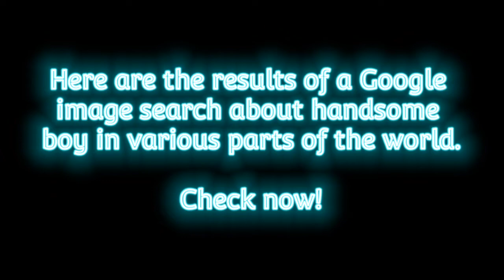Handsome Boy in The World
Seeing something beautiful, interesting, and amazing will make our hearts or minds fresh and happy.

This collection of photos is a screenshot of the results of a google search about handsome boy. Hope you like this video!

GOOGLE PICTURE